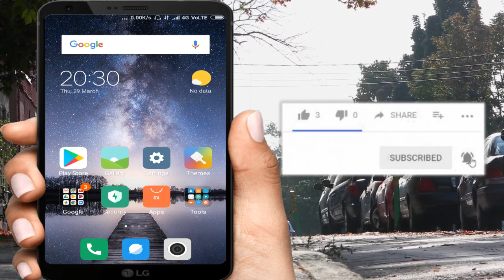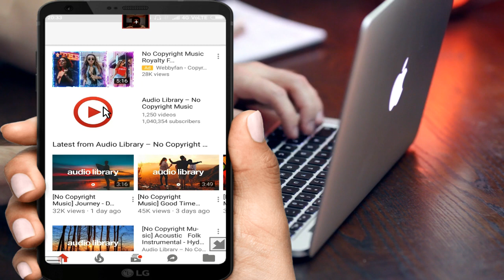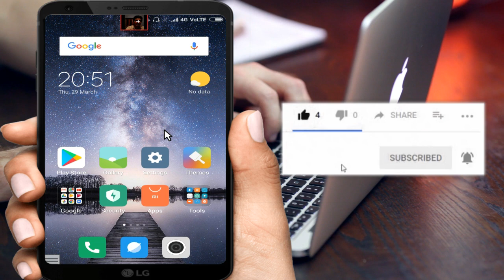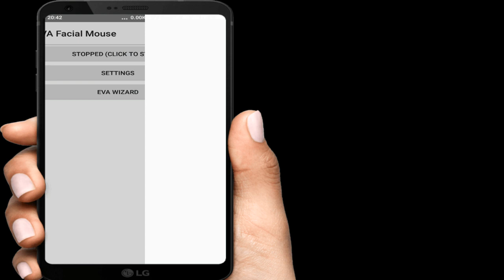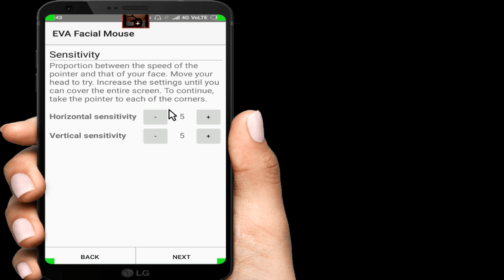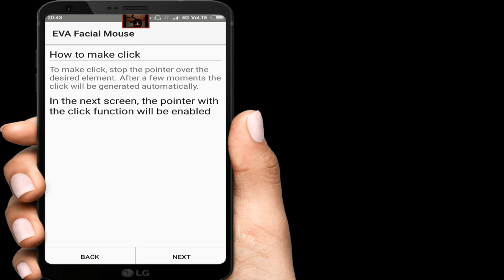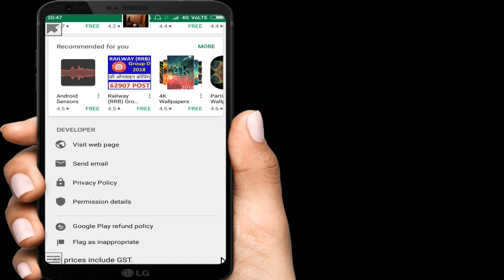How to control mobile Completely without touching in telugu tech adda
Best Apps of 2018 in Telugu Tech Adda

App Name : Eva Facial Mouse

EVA FACIAL MOUSE is an application developed and promoted by CREA with the support of Fundación Vodafone España.

EVA FACIAL MOUSE is a free and open source application that allows the access to functions of a mobile device by means of tracking the user face captured through the frontal camera. Based on the movement of the face, the app allows the user to control a pointer on the screen (i.e., like a mouse),which provides direct access to most elements of the user interface.

People with amputations, cerebral palsy, spinal cord injury, muscular dystrophy, multiple sclerosis, amyotrophic lateral sclerosis (ALS) or other disabilities may be beneficiaries of this app.

10) New Secret Android App In 2018 You Should Try Right now In Telugu Tech Adda

11) How to Send Unlimited SMS or Messages with Out showing number In Telugu Tech Adda

24) Best Android Apps Download to IDENTIFY FAKE CURRENCY NOTES of 2018 IN TELUGU TECH ADDA